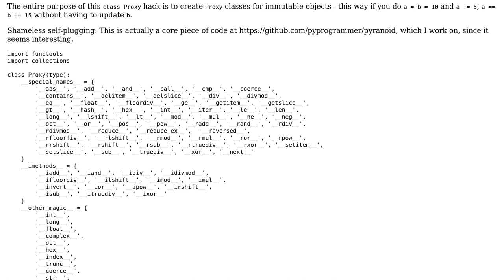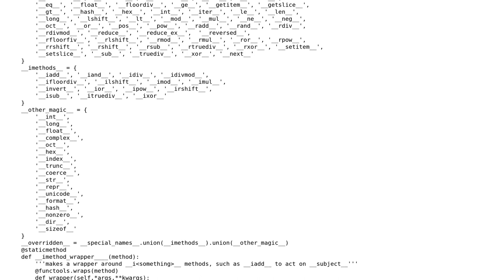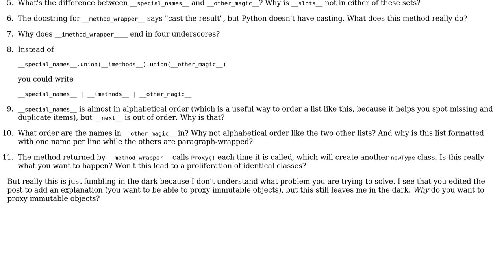Creating Proxy classes for immutable objects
With thanks & praise to God, and with thanks to the many people who have made this project possible! | Content (except music & images) licensed under CC BY-SA | Music | Images & others | With thanks to user Snakes and Coffee user Jamal user Gareth Rees and the Stack Exchange Network Trademarks are property of their respective owners. You are responsible for your own actions.